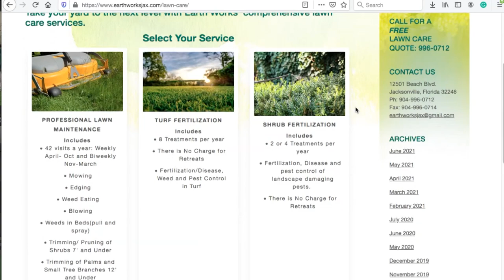Earth Works Jax Lawn Care Services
Earth Works Jax Lawn Care Service Offerings:

-Professional lawn maintenance includes 42 visits a year: Weekly April- Oct and Biweekly Nov-March with mowing, edging, weed eating, blowing, pulling weeds in flower beds, trimming, pruning of shrubs 7' and under, trimming of palms and small tree branches 12' and under.
-Turf & Shrub Fertilization includes 8 Treatments per year and there is No Charge for retreats.
-Fertilization/Disease, Weed and Pest Control in Turf includes 2 or 4 treatments per year. Fertilization, disease, and pest control of landscape damaging pests. There is No Charge for Retreats.
PLUS, ASK ABOUT OUR LAWN AERATION AND TOP DRESSING SERVICE!